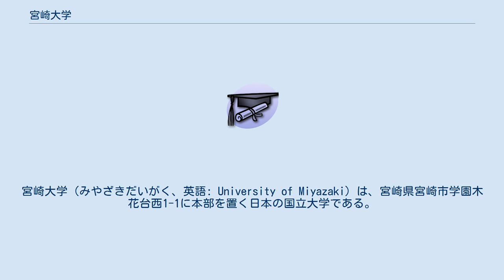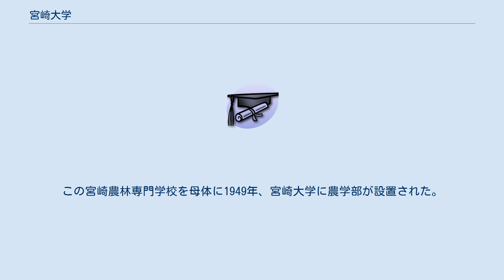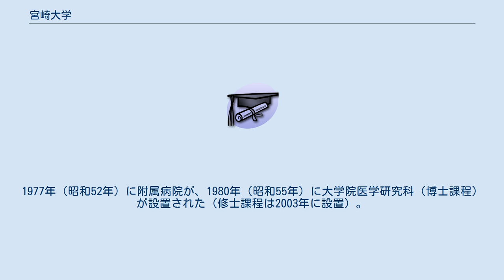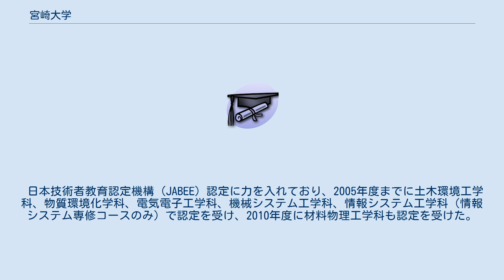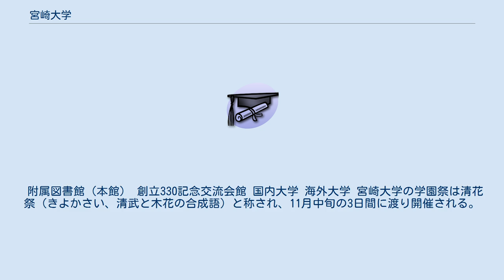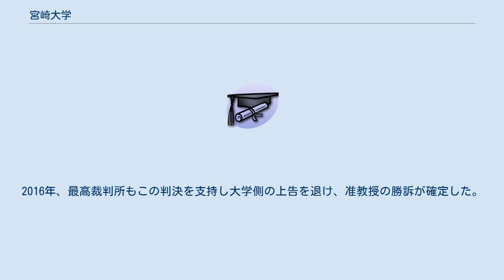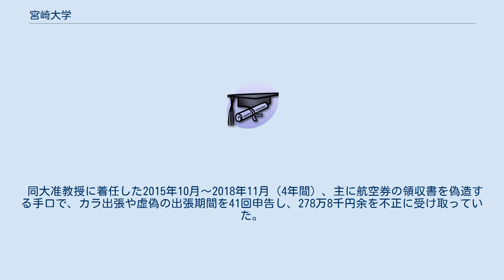宮崎大学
宮崎大学（みやざきだいがく、英語: University of Miyazaki）は、宮崎県宮崎市学園木花台西1-1に本部を置く日本の国立大学である。
2003年に設置された。
大学の略称は宮大（みやだい）。
 事務局（木花キャンパス） 1949年（昭和24年）に設置の旧宮崎大学と1974年（昭和49年）設置の旧宮崎医科大学が統合し、2003年（平成15年）10月に誕生した。
教育学部（教育文化学部）、農学部、工学部、地域資源創成学部は木花キャンパス（宮崎市学園木花台西、地図）、医学部は清武キャンパス（宮崎市清武町、地図）にある。
スローガンは「世界を視野に、地域から始めよう」、学長は池ノ上克。
 旧宮崎大学の前身となる旧制専門学校および師範学校の校地は宮崎市中心部の各所に点在していた。
このため、旧宮崎大学は1972年8月にキャンパスの移転・統合を決定し、1980年代後半に宮崎学園都市の主要施設として宮崎市南部の木花地区に移転・統合した。
 2003年10月、旧宮崎大学と旧宮崎医科大学が統合し、新「宮崎大学」となる。
 2016年（平成28年）4月の新学部「地域資源創成学部」の設置、および教育文化部の改組（教育学部への改称）、農学部増員、工学研究科の改組が申請されており、2015年（平成27年）8月に認可された。
 教育学部講義棟 教育学部の直接のルーツは、旧制の宮崎師範学校と宮崎青年師範学校に求められる。
これらの学校はさらに、1884年（明治17年）設立の宮崎県尋常師範学校と1922年（大正11年）設立の宮崎県実業補習学校教員養成所までその淵源を辿ることができる。
 戦後の学制改革の中で、1949年、宮崎師範学校と宮崎青年師範学校を基に宮崎大学に学芸学部が設置された。
1966年（昭和41年）、学芸学部は教育学部に改称。
さらに1999年（平成11年）には教員養成を主な目的としない（いわゆるゼロ免課程の）地域文化課程・生活文化課程・社会システム課程の3課程が設置され、学部名を「教育文化学部」に改称。
2008年（平成20年）に地域文化課程・生活文化課程・社会システム課程が統合の上、人間社会課程が設置された。
大学院は、1994年（平成6年）に教育学研究科が設置（修士課程）され、2008年（平成20年）には教職大学院（専門職学位課程）として、教職実践開発専攻が設置された。
 2016年（平成28年）4月の改組が認可され、人間社会課程の募集を停止し、学部名を「教育学部」に改称した上で、教員養成に特化することとなる。
 農学部講義棟 農学部のルーツは、旧制の宮崎農林専門学校さらに遡って1924年（大正13年）設立の宮崎高等農林学校がルーツである。
この宮崎農林専門学校を母体に1949年、宮崎大学に農学部が設置された。
1967年（昭和42年）に宮崎大学の中ではいちばん早く大学院農学研究科（修士課程）が設置されている。
 2007年には、農学・工学を連携・融合させた農学工学総合研究科(博士後期課程)を設置し、2010年には、医学・獣医学を連携・融合させた医学獣医学総合研究科(博士課程)を設置した。
 1988年（昭和63年）から、九州内のいくつかの大学とともに鹿児島大学大学院連合農学研究科（博士課程）に参加し、1990年（平成2年）には、獣医学科を設置する周辺大学とともに山口大学大学院連合獣医学研究科（博士課程）に参加したが、2007年度より農学工学総合研究科（博士後期課程）の設置に伴い鹿児島大学大学院連合農学研究科から離脱、2010年度より医学獣医学総合研究科（博士課程）の設置に伴い山口大学大学院連合獣医学研究科から離脱した。
 工学部講義棟 1944年（昭和19年）2月に宮崎県高等工業学校として設立し、同年8月に改称した宮崎県工業専門学校が、工学部のルーツである。
1949年に宮崎大学工学部として学芸学部や農学部と同時に設置された。
大学院工学研究科は1976年（昭和51年）に修士課程（1997年より博士前期課程）が、1996年（平成8年）に博士後期課程が設置されていたが、2007年博士後期課程は農学工学総合研究科設置に伴い廃止された（これに伴い、博士前期課程は修士課程となった）。
 医学部は、1974年（昭和49年）設立の宮崎医科大学がそのルーツである。
設置の前年1973年（昭和48年）に、創設準備室が宮崎大学内に設置されていた。
いわゆる1県に1医科大学を設置するという...